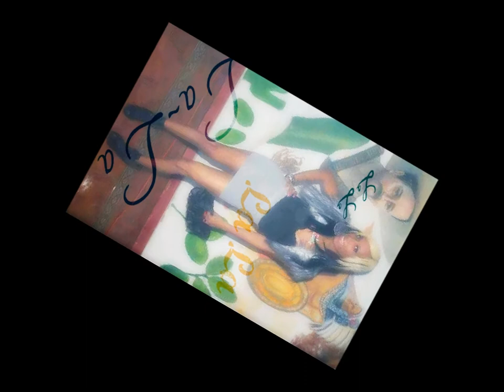Lil Wayne Feat. Drake - She Will (La-La Cover)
Lil Wayne Feat. Drake - She Will (La-La Cover) "New Artist"